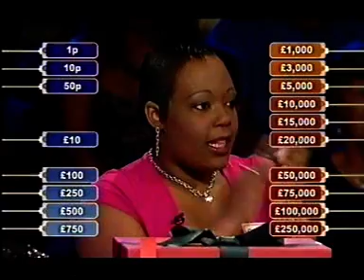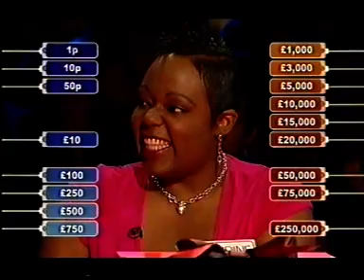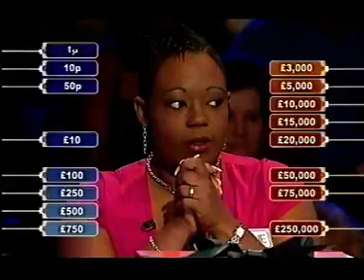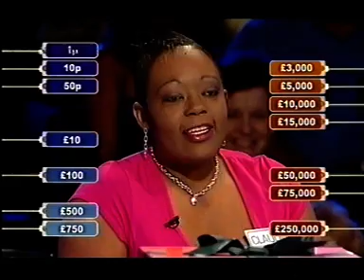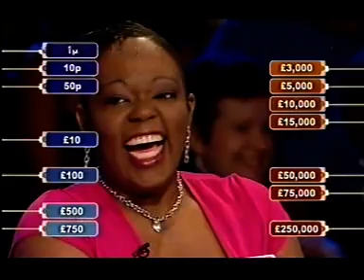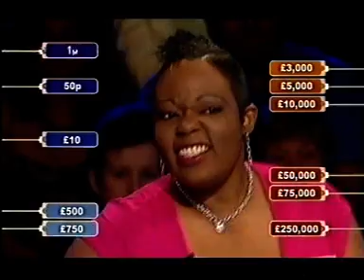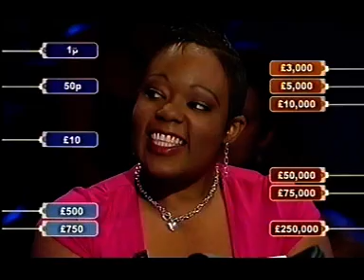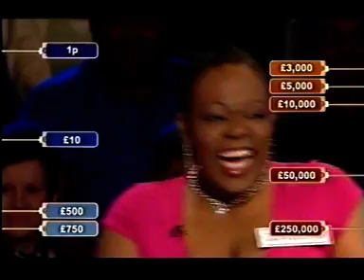Deal or no Deal 2006 EP 4